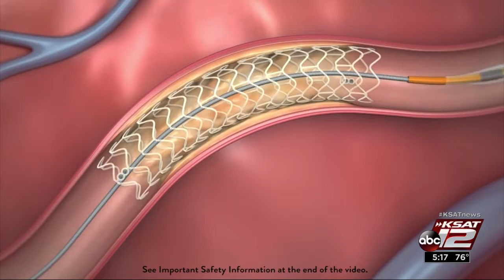Video: Dissolvable stents get patient back on the range